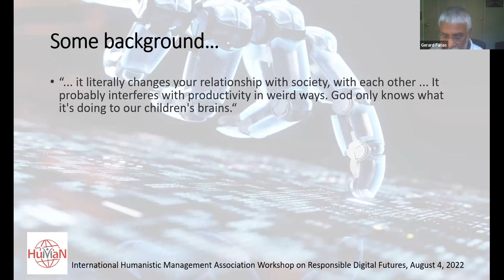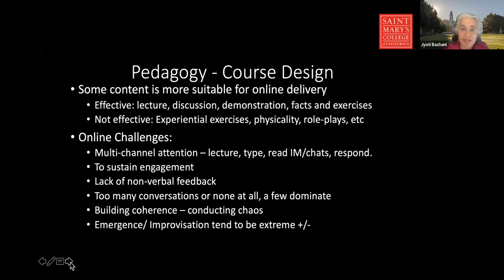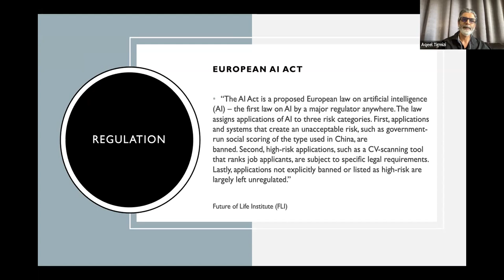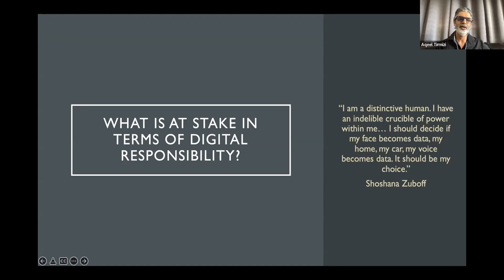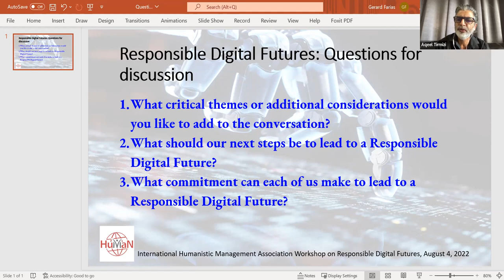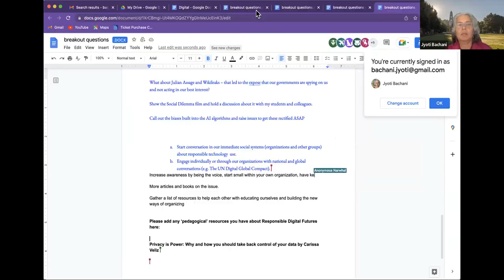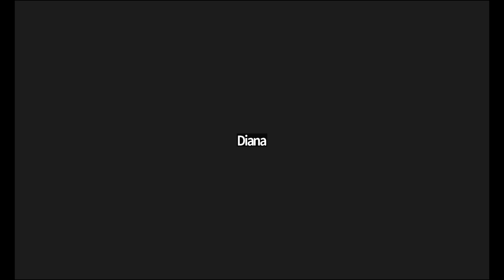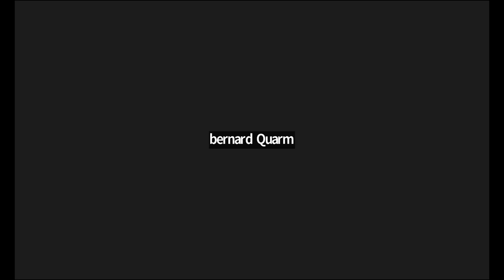Responsible Digital Futures: Pre-Conference Event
Our Discussion on the positive and negative implications of our shared digital future.